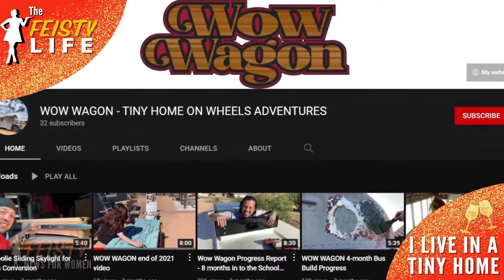Taliban Closes School For Girls, The Crown Act for Black Women | The FEISTY News for Women